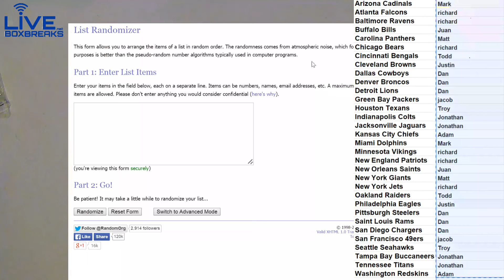2014 Triple Threads Random LBB